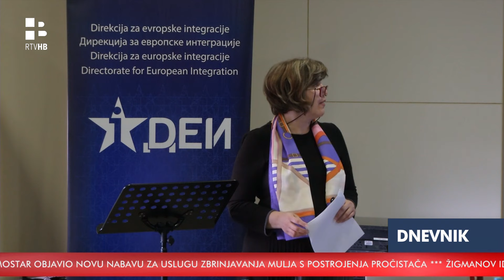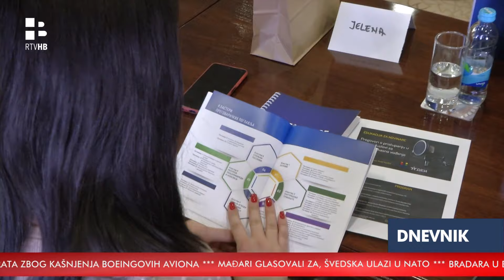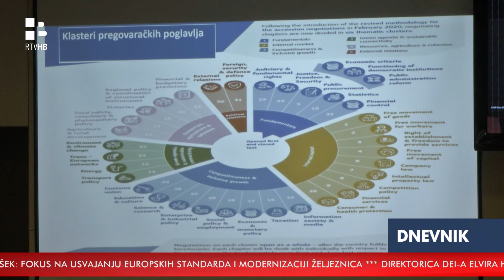RTV HB | Dnevnik / 26.2.2024.